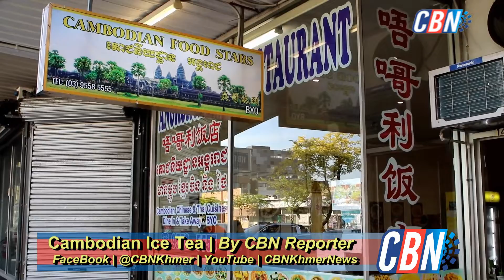How To Make Lemon Ice Tea The Best Lemon Iced Tea Recipe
Khmer Melbourne How To Make Lemon Ice Tea,
How To Make The Best  Lemon Iced Tea Recipe,
THE BEST ICED TEA, how to make cold brew iced tea
HOW TO MAKE HOUSE BLEND ICED TEA, EASYWAY
Secret Lemon Iced Tea Recipe, Iced Tea Recipe | Summer Drinks
Lemon Iced Tea, How To Make Lemon Iced Tea Recipe
5 Minute ICED TEA! Easy Iced Tea Recipe
How To Make Lemon Iced Tea | Lemon Iced Tea Recipe | Easy Cooking With CBN Khmer